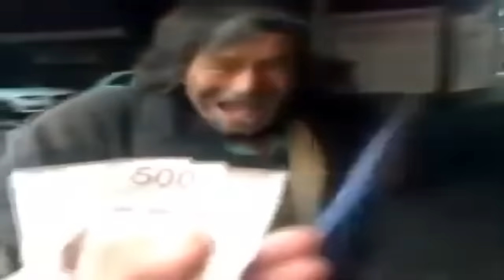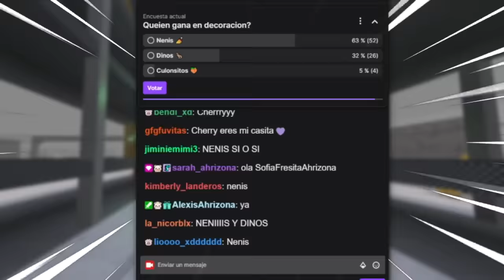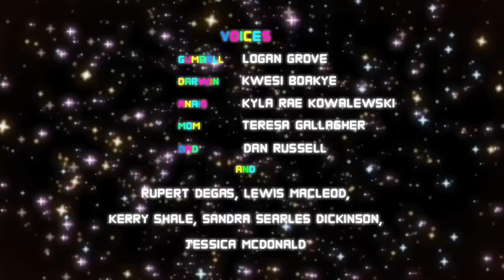EL MEJOR REFUGIO DE ROBLOX SCP-3008 GANA 😱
El día de hoy jugamos SCP 3008 en Roblox y realizamos una dinamica para ver quien construia el mejor refugio, fue bastante divertido pero al final la decision la tomas tu, no olvides comentar cual fue tu favorito y dejar tu like!

Sígueme no tengas miedo, recuerda que hago streams en Twitch todos los días a las 7:00pm :P